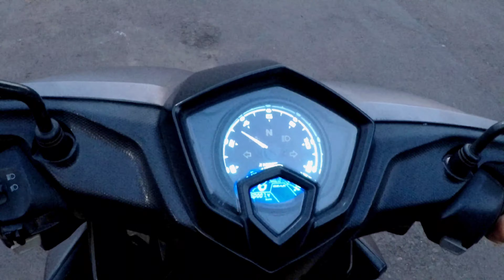upgrade fitur baru modifikasi lagi soul GT mini biar gak ngantuk